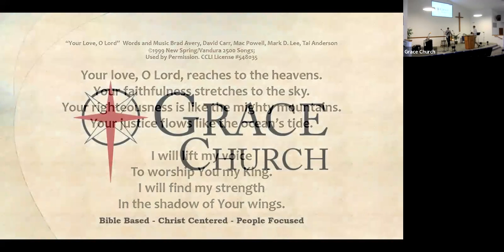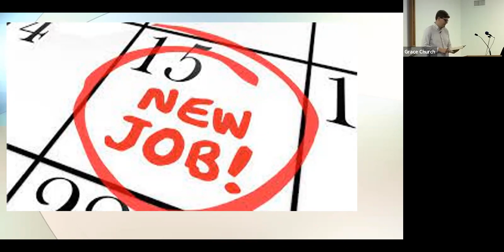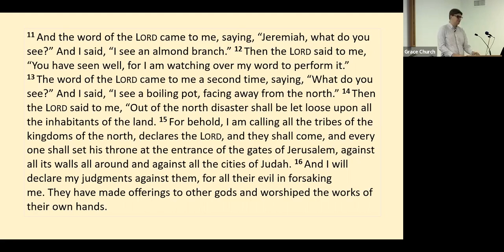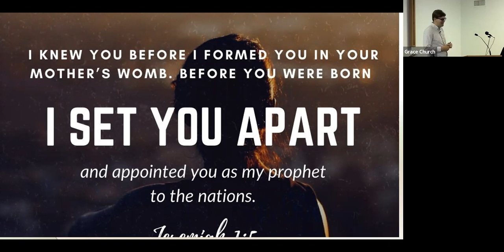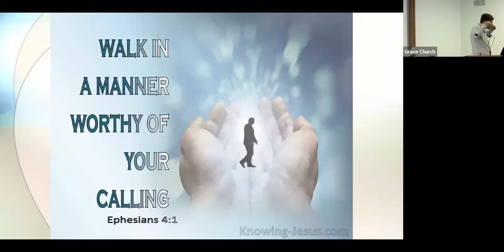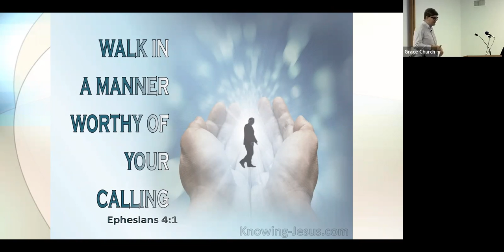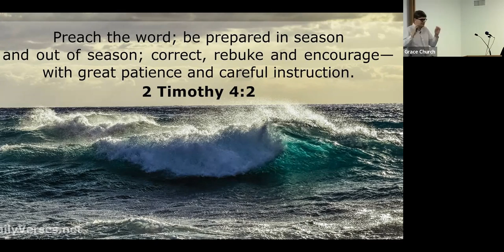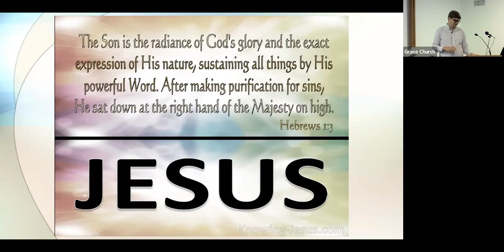Grace Church Sermon 2022/08/07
Jeremiah: Introduction,  Jeremiah's Purpose, Chapter 1
Speaker: Pastor Troy Sergey